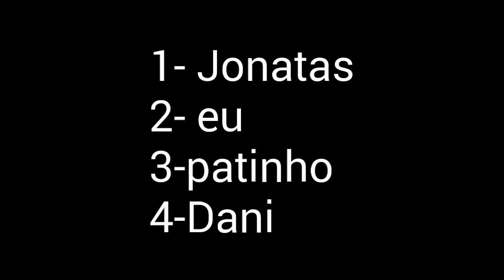Roblox: Corrida com os inscritos - Speed run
Like+Compartilha+Inscrevam-se